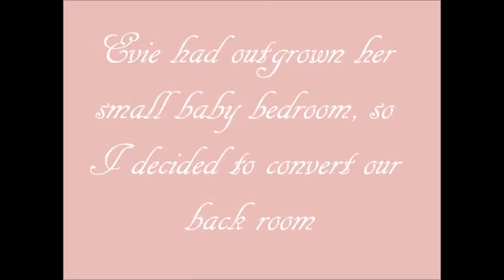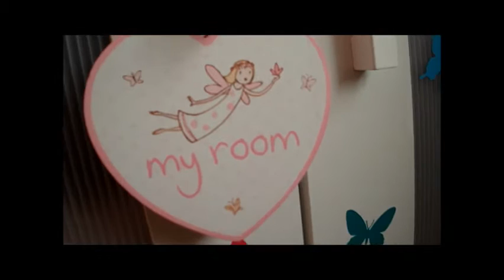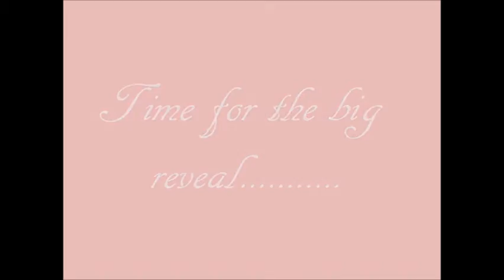Evie's New Bedroom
Not reborn related - but still highly-ranking on the cute-factor!